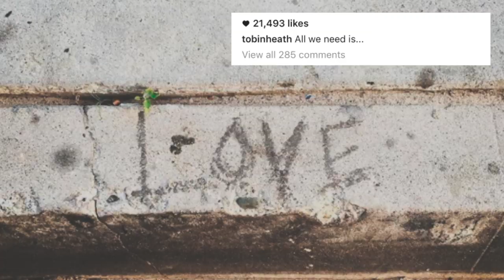tobin heath & christen press / love me most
comment good preath songs below lol
song: love me most on soundcloud

xoxo